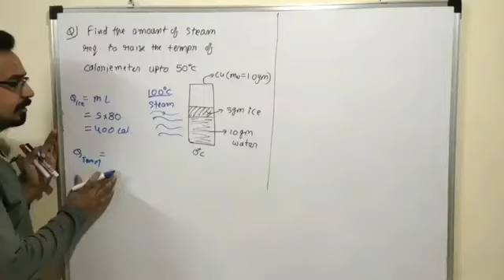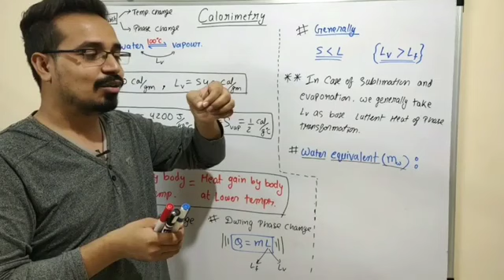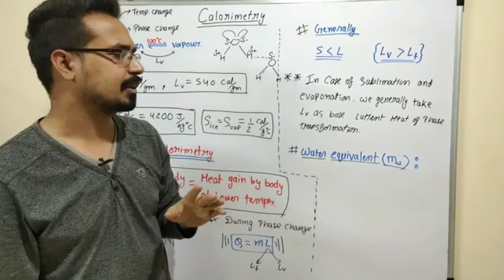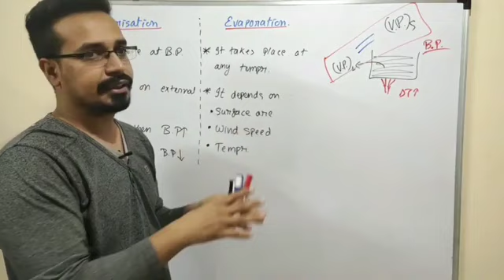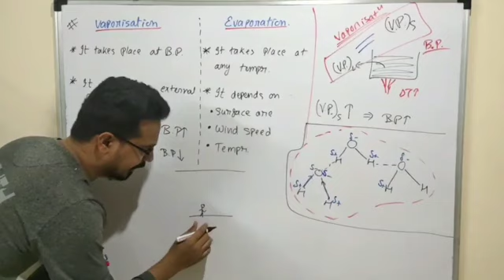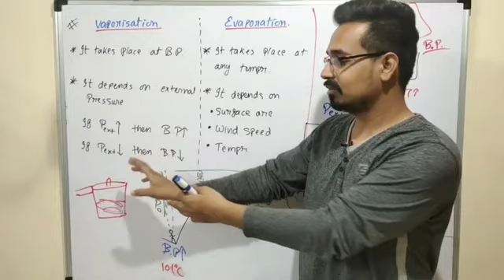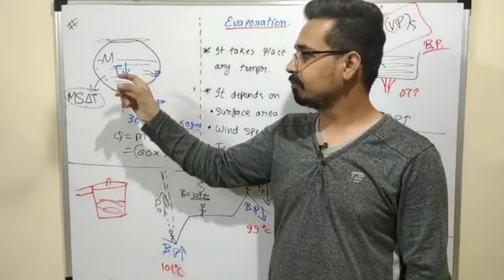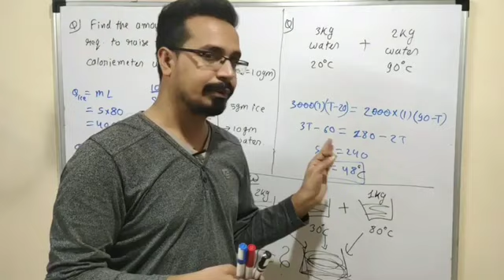HEAT lecture 3, Calorimetry Class 11th physics, IITJEENEET kvpy